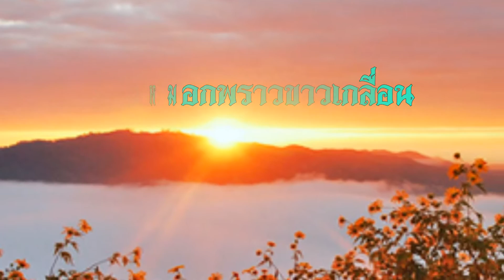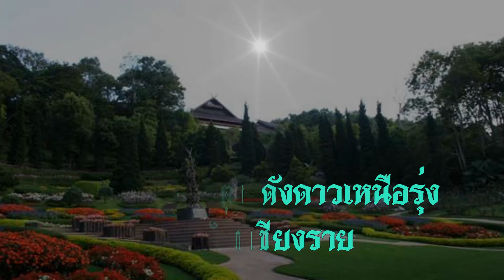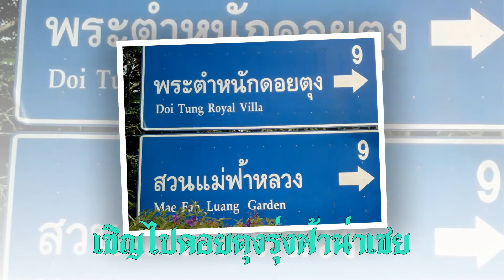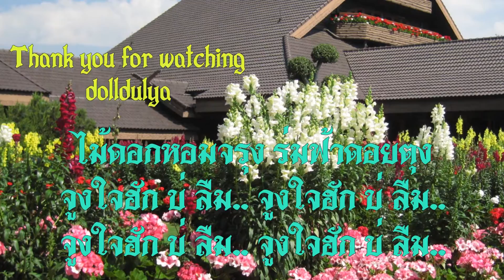ดอยตุง - ทนงศักดิ์ ภักดีเทวา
ศิลปิน: ทนงศักดิ์ ภักดีเทวา

เหนือสุดแดนเหนือ สวยงามยามเมื่อได้เยี่ยมเยือน
ถิ่นเหนือเมื่อหนาว ม่านหมอกพราวขาวเกลื่อน
งามเสมือนเมืองอินทร์
ดอยหนึ่งโสภิณ ด้วยศรีนครินทร์ ชวนถวิลไม่วาย

โอ.. โอ้ ดอยตุง ดั่งดาวเหนือรุ่ง.. จูงใจรักเชียงราย
แม่ฟ้าหลวงเป็นประทีปฉาย
เชียงรายเฟื่องฟุ้ง และดอยตุงคือเวียงสวรรค์

สมเด็จย่าไทยประทับเหนือในใจ คนล้ำรำพัน
พวกชาวเขายึดเป็นมิ่งขวัญ
เทิดพระนามย่านั้น เรียกกันว่า "แม่ฟ้าหลวง" เอย

ไผ๋แอ่วเจียงฮาย เชิญไปดอยตุงรุ่งฟ้าน่าเชย
แอ่วสาวชาวเขา ชมหมู่เฮาบ้างเอย งามปานเย้ยชาวกรุง
ไม้ดอกหอมจรุง ร่มฟ้าดอยตุง

จูงใจฮัก บ่ ลืม..จูงใจฮัก บ่ ลืม..

This song is composed for praise Her Royal Highness Princess Srinagarindra Mahidol. She had devoted all of her life for developing all over Thailand. This part is just aim at her development and restoration at Doi Tung, Chiangrai, Thailand.
Thai Hill tribes rank her to be the idol and call her  "Mae Fah Luang".

She is the mother of 2 Thailand's kings; King Ananda Mahidol and His Majesty King Bhumibol Adulyadej, and is Thai's idol.

Acknowledgment:
Images: the internet
Word Approval: My dear uncle

NOTE: I have planned to make this MV (Music Video) especially for my mother and you all for Thai Mother's Day, 12th August 2013.

Hoping you all enjoyable.

12/8/13, 02:31 am (CDT)